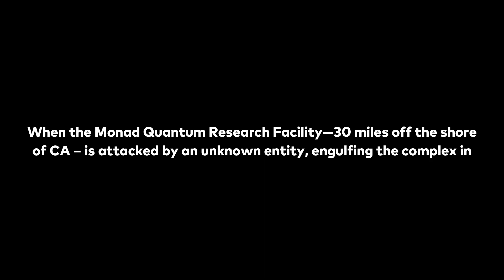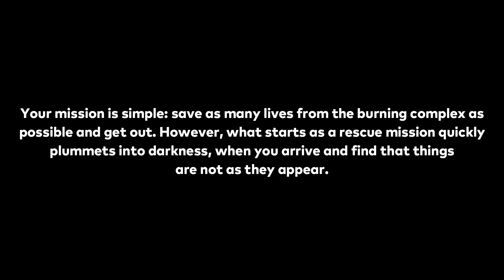Quantum Error Full Gameplay Demo (TBA)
Quantum Error Full Gameplay Demo (all gameplay previews edited with new in-game screenshots and info about game) - PlayStation 5, PlayStation 4,  Xbox Series X, Xbox One in Full HD quality and 60FPS.

When the Monad Quantum Research Facility—30 miles off the shore of CA – is attacked by an unknown entity, engulfing the complex in flames and putting it into a full containment lock-down, a distress call is sent for mutual aid to the Garboa Fire Dept in San Francisco, California. Developed by TeamKill Media.

Release: TBA

00:00 - Gameplay preview
00:50 - Gameplay Unreal Engine 5
02:25 - Screenshots
03:10 - Gameplay
32:55 - Game info
33:19 - Outro